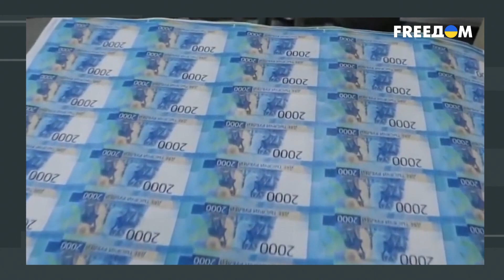После войны: Украина вступит в НАТО или создаст новые оборонные союзы?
Украине нужно в НАТО? В чем слабость самого сильного на сегодня военного объединения? Почему Венгрия "вставляет палки в колеса"? Какие союзы вне Альянса оказались невероятно эффективными? Об этом и не только ведущий Григорий Герман в прямом эфире телеканала FREEДОМ расспросил политологов Александра Антонюка и Джейсона Смарта. Эксперты рассказали, может ли поддержка Украины военным блоком НАТО стать более решительной? Вступит ли Украина в Альянс после войны? А также – достигла ли украинская оборона уровня войск НАТО и что должно случится с Россией, чтобы она не препятствовала вступлению Украины в Альянс?

00:00 Смотрите в выпуске:
03:04 НАТО меняет концепцию использования своих вооруженных сил
06:43 Может ли поддержка Украины военным блоком НАТО стать более решительной
08:48 После войны Украина вступит в НАТО?
12:51 Украинская армия достигла уровня войск НАТО – факты
15:10 Что должно случится с Россией, чтобы она не препятствовала вступлению Украины в НАТО
18:41 Нужно ли Украине вступление в НАТО? Какие альтернативные союзы могут быть?
24:08 Могут ли Великобритания и другие страны в рамках малых союзов прикрыть Украину своими ядерными зонтиками
26:38 Может ли Украина в составе НАТО обзавестись своим ядерным оружием
28:41 Подведение итогов